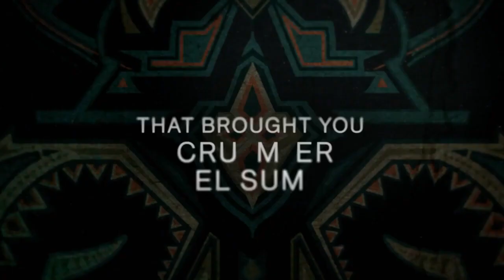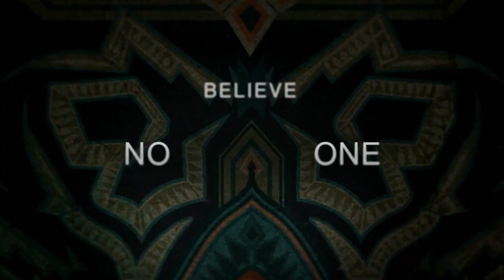The Watchful Eye TV Show - Hulu - Trailer 2023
Welcome to The Hot Movie & TV Trailers Channel ❤❤
Latest additions to your favorite streaming platforms this January.

✅✅ The Company You Keep TV Show - ABC TV - Trailer 2023